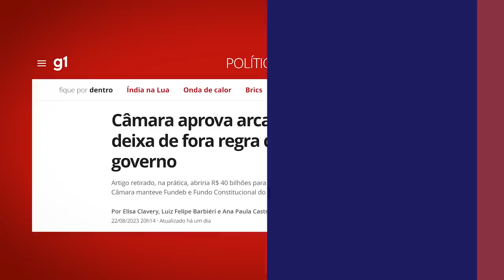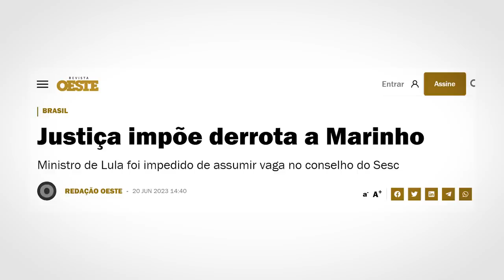Câmara impõe DURA DERROTA ao GOVERNO LULA!